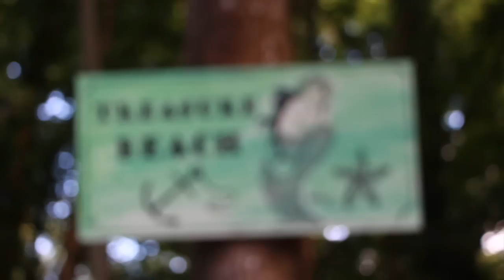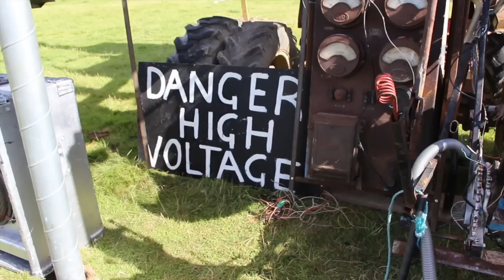ELECTRIC PICNIC 2015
We take a look backstage at Electric Picnic 2015 and show the new and recurring features to be seen a the festival this weekend!